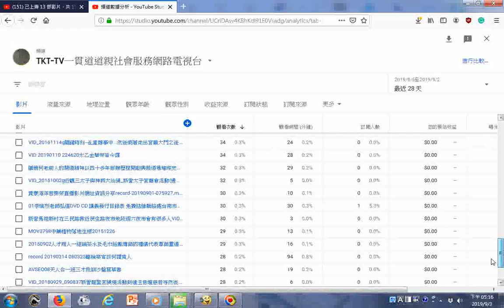社會服務電視台0806至0902頻道數據分析 YouTube Studio htm20190903